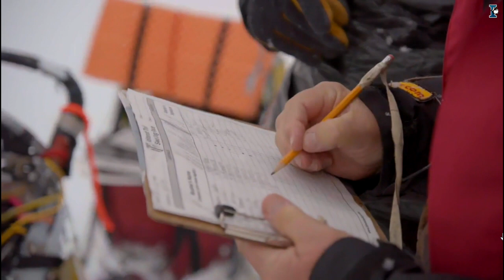Iditarod 2023 - Nicolas Petit sale de las 24h de descanso -